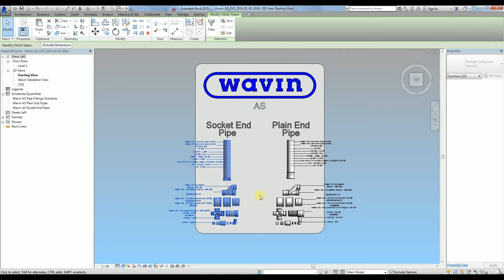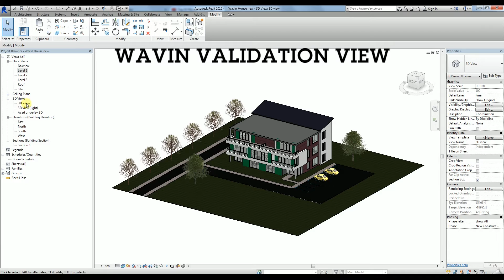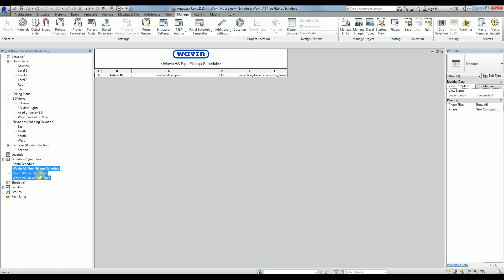Tutorial 1 - How to import Wavin content packages in Revit?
This tutorial shows you step by step how to import Wavin content packages into a Revit project. It also shows how you can validate your view, so you will be sure all will work at once.

to get your free Revit packages from May 2, 2016. Available in multiple countries.